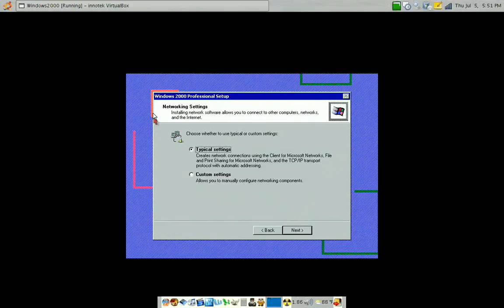Ubuntu Feisty Fawn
Ubuntu with VirtualBox and compiz and other nifty things.